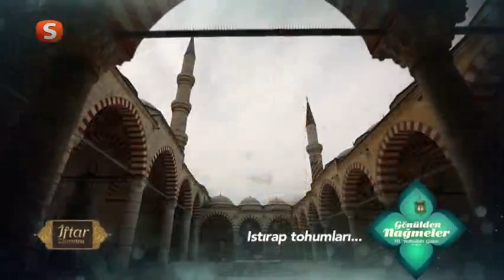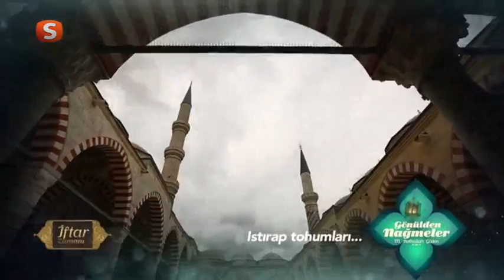Ramazan 2015 | Istırap Tohumları | Gönülden Nağmeler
Samanyolu Tv'de yayınlanan, Ahmet Bozkuş'un sunduğu 26 Haziran 2015 tarihli İftar Zamanı programı Küre Tv'de...